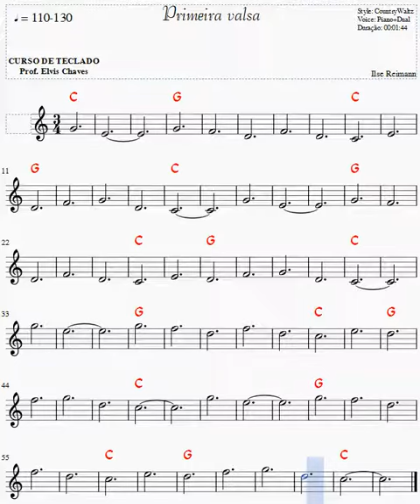Primeira Valsa - Partitura